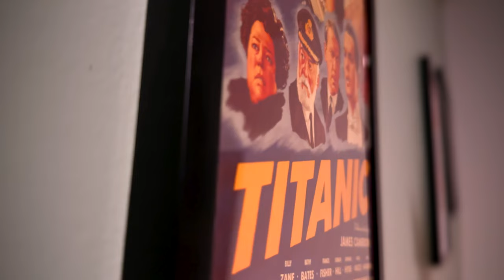Atlas Movie Review - JLo And Netflix Were Made For Each Other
Atlas Movie Review - Atlas is a new sci-fi movie on Netflix, starring Jennifer Lopez. She is fresh off her own self-funded movie, This Is Me... Now. It's awful. Atlas is better but it's also far from good. It's more watchable trash, spit out by Netflix to waste someone's afternoon.